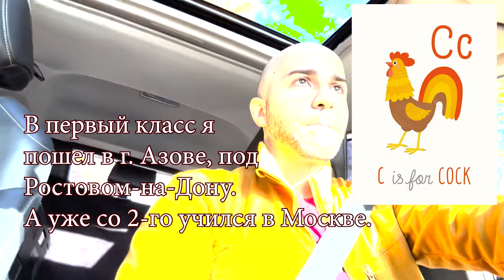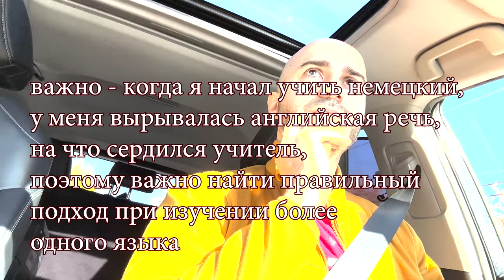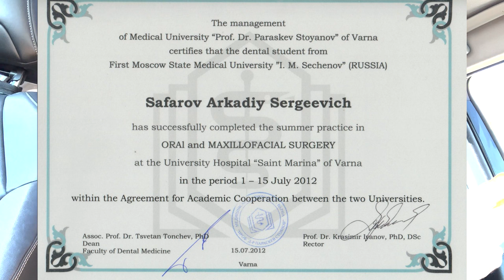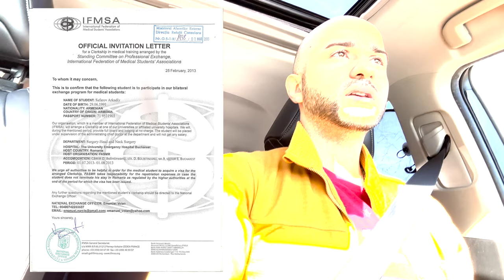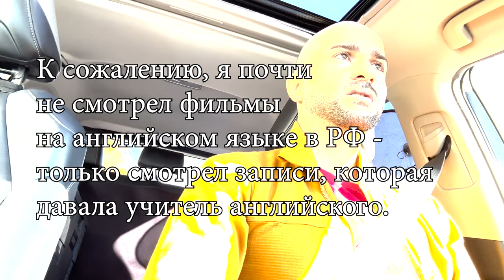Моя История Изучения Английского Языка [РФ-США | 1998-2023]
► ПРОГРАММА МЕД ПЕРЕВОДЧИКА В СЕЧЕНОВА (1-Й МЕД МОСКВЫ)
► ПРОГРАММА МЕД ПЕРЕВОДЧИКА В АССОЦИАЦИИ МЕД ПЕРЕВОДЧИКОВ (я не знаком с ней и не отвечаю за качество)

Возможно вы искали: Аркадий Сафаров, как уехать в сша, как переехать в сша, уехать в сша, переезд в сша, иммиграция в сша, америка, наши в сша, русские в америке, блогеры в сша, блогеры в америке, наши за рубежом, эмиграция, заметки об америке, виза в сша, турвиза в сша, гостевая виза в сша, бизнес виза в сша, учебная виза в сша, туристическая виза в сша английский язык